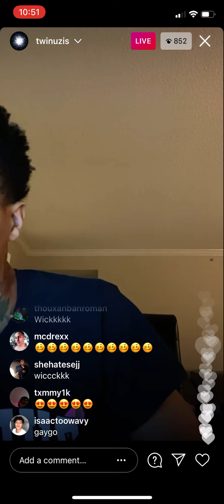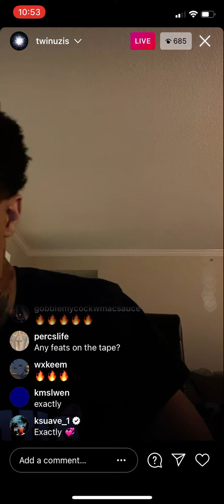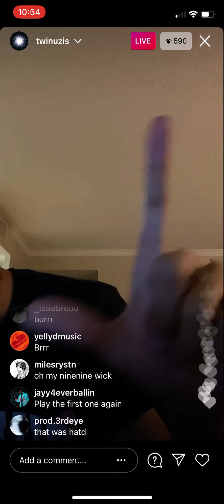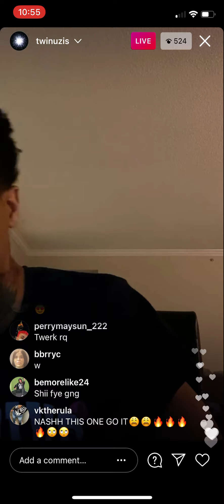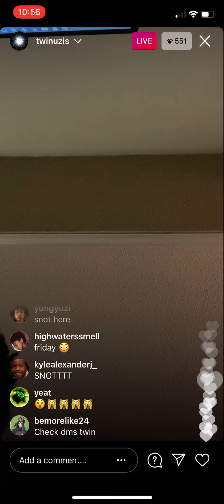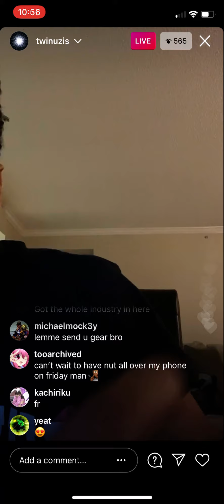Autumn! (Twinuzis) Plays Unreleased Snippets on IG Live 3/31/21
Full Live